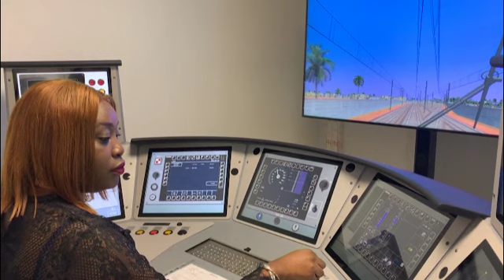Sénégal : inauguration du train express régional (TER) à Dakar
Après 5 années de travaux, le Sénégal est prêt à inaugurer ses trains express régionaux (TER), un projet lancé par le président Macky Sall.